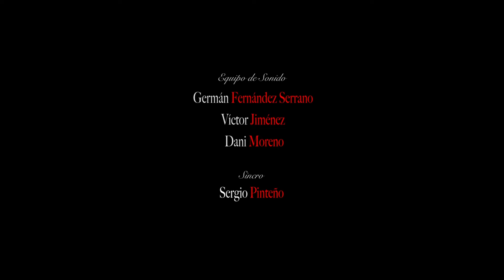NUESTRA CAJA (2022) MARGARET SHERLOCK y JOSE LUIS USERO STUDIO ATRALLA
Cortometraje Grupo del Lunes Curso 2022/23 de STUDIO ATRALLA
Protagonizado por Margaret Sherlock y Jose Luis Usero
Una pareja se esconde cosas pero lo que menos pueden imaginar es que sus secretos puedan estar tan al alcance de ser descubieros. Cortometraje escrito y dirigido por Enrique García. Con la colaboración de SchoolTraining, Antonio Eloy Escuela de Maquillaje y Peluquería, Héqate Producciones, HippoCinema Producciones, Polo de Contenidos Digitales y Málaga Film Office